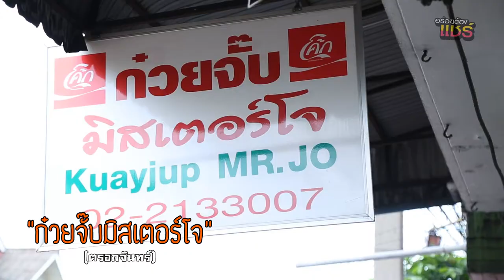อร่อยต้องแชร์ | "ก๋วยจั๊บมิสเตอร์โจ"